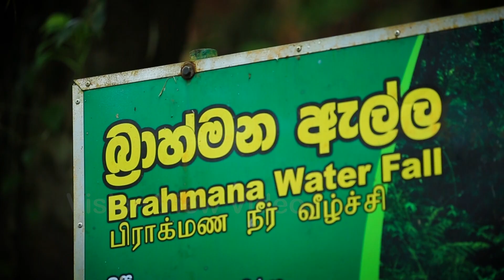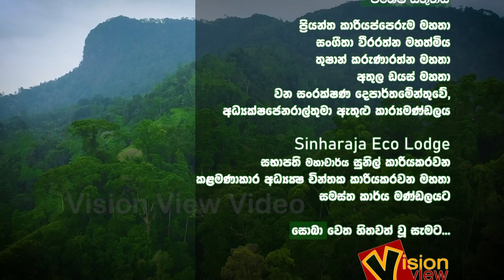අඩියෙන් අඩිය බලන්න දේවල් තියන මහා වනයේ සුපිරි අද්දැකීම...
Travel Map with Tharanga

We are focusing not only destinations, but the natural resources such as Flora, Fauna, Waterfalls, Landscapes and different types of Ecosystems as well as Adventure Sports, Underwater activities, Exploration Hikes, Mountain Climbing, Historical and Spectacular new creations by humans and their culture and day to day activities etc.
The programmer will showcase from the hosting location (The Hotel or Resort) which will add value by highlighting all the aspects which are available on the above-mentioned areas.

On the other hand, We deliver great messages to our viewers about the responsible tourism and specially our aim is to promote Nature conservation through sustainable tourism.

“Travel Map with Tharanga” is not only a simple travel documentary programme, we use Resource persons such as Naturalists, Lecturers when needed and we are trying to manage this as an educational documentary.
    “Soba” is one of the well-known travel documentary programme in Sri Lanka which was nominated as the Best Presenter award at the Sumathi Award Ceremony and the Best Documentary at the Raigam Awards ceremony several times.

Contact Vision View Video Team for more details.